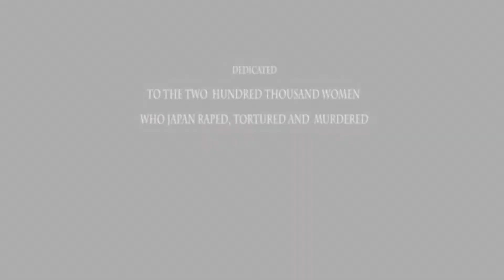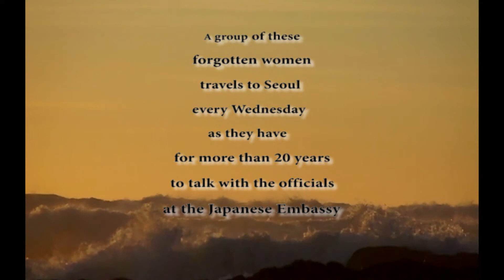Wednesday Rally a tribute to ex comfort women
Requested from people who want access to the original song from the music video 'Tsunami And Turtle Ship'. 'WEDNESDAY RALLY: A Tribute To Ex Comfort Women' is that, plus I've added more video clips and photos of the Korean grandmothers who travel to Seoul every Wednesday. They gather at noon with their friends outside the Japanese Embassy in hopes to be recognized; and get an apology for the criminal actions taken against them during WWII. They were raped daily by Japan's soldiers. Many were tortured. When these young women became sick or could no longer perform for the men, they were killed.